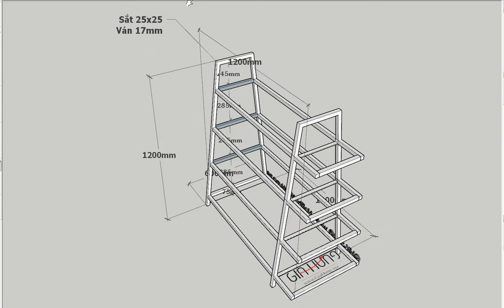Bản vẽ chi tiết kệ trưng bày sản phẩm shop GHK-209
Nội Thất Gia Hưng xin chia sẻ bản vẽ chi tiết kệ khung chân sắt mặt gỗ hình thang GHK-209
Đây là mẫu KeTrungBaySanPham dành cho shop giày trên đường số 30, đường Linh Đông, quận Thủ Đức, TpHCM
để tham khảo thêm các mẫu kệ khung chân sắt mặt gỗ và add Zalo: 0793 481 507 để được phục vụ